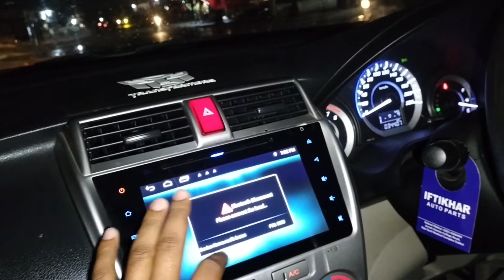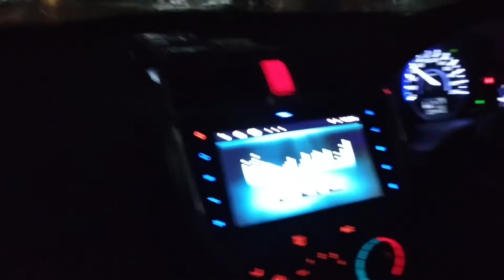Australia wala dost ki shadi ho gyi |آسٹریلیا والے دوست کا ولیمہ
Australia wala dost ka walima bht e shandaaar Marquee mein hoya